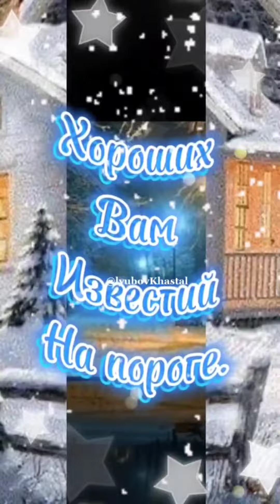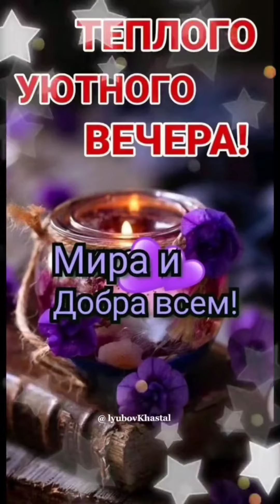Добрый вечер! Хорошего настроения! Для Вас!